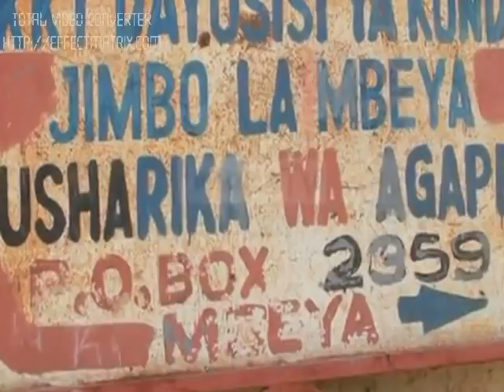MGOGORO WA KKKT DAYOSISI YA KONDE BADOP KIZUNGUMKUTI,WACHUNGAJI WENGINE WAJA NA MAPYA...